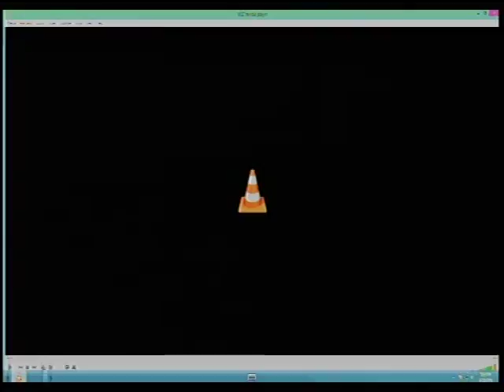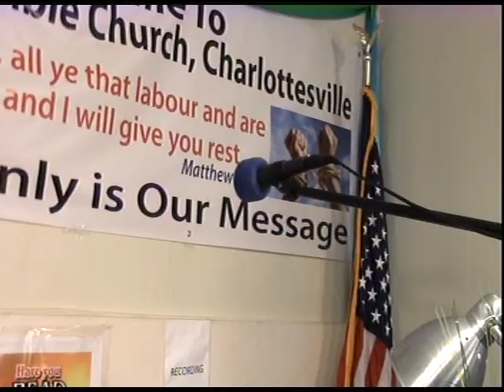The Faithful, Favoured Few By Pastor W.F. Kumuyi 2